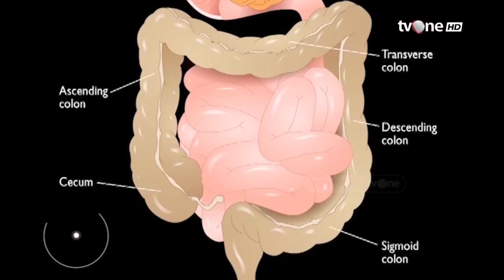Inilah Kekuatan Perut Manusia yang Jarang Disadari | Hidup Sehat tvOne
Hidup Sehat tvOne - Inilah Kekuatan Perut Manusia yang Jarang Disadari

(RA01)

Thankyou ☺❤
Hidup Sehat